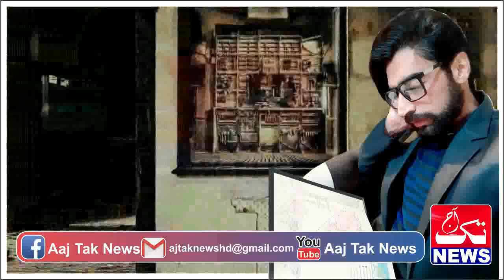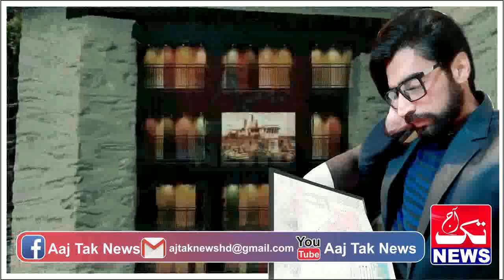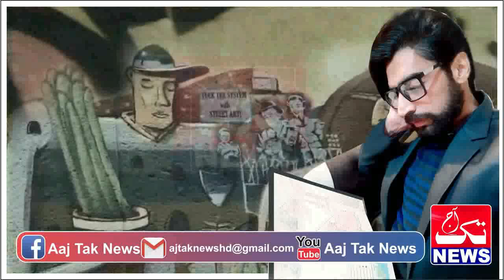RUSTAM SEYAAL || Ep 176 || Kya Rustam Apnay Sathiyon k Sath Is PaHaadi Se Nechay Zinda Utar Sakay Ga